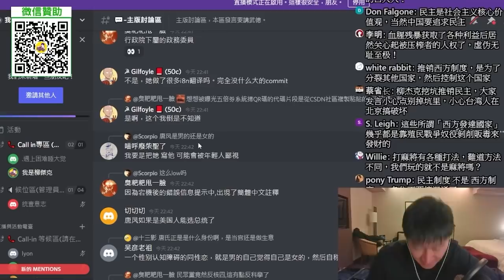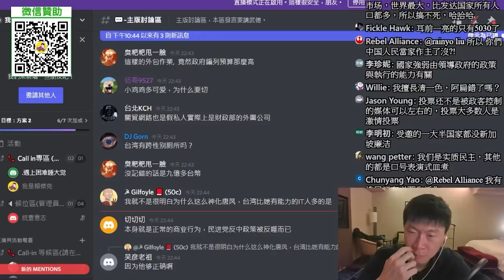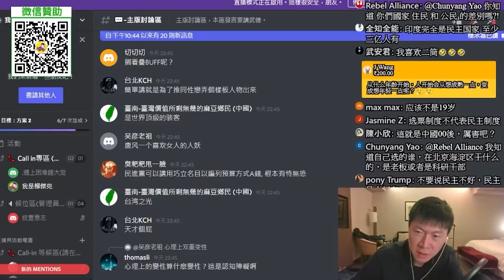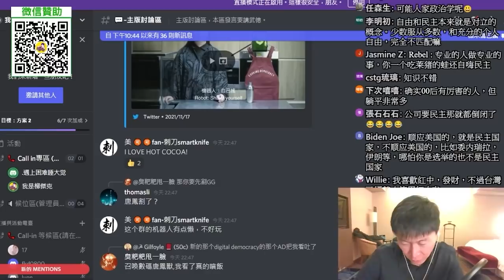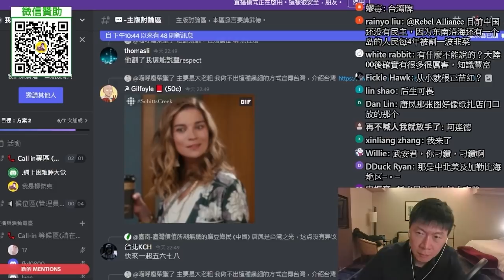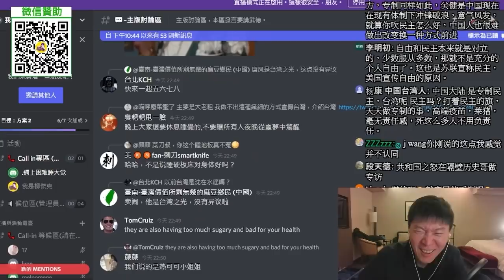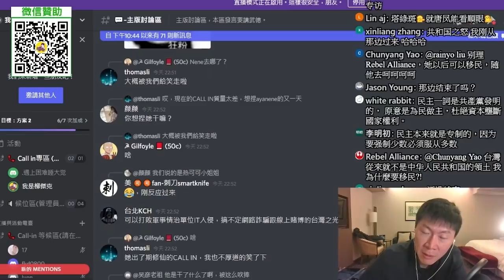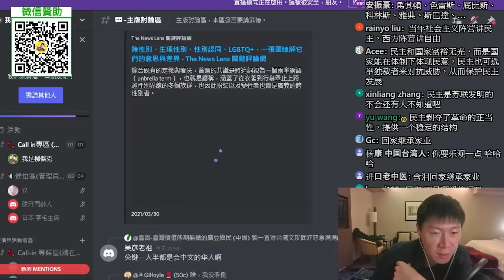(英國大學生)民主制容易產生暴民？美式民主就是寡頭政治。獨裁能使國家富裕，民主不能？